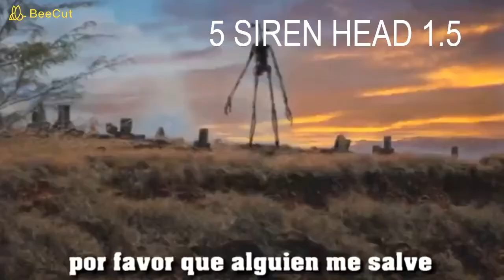Siren Head Song iTownGamePlay pero cada vez que dice siren head la velocidad aumenta